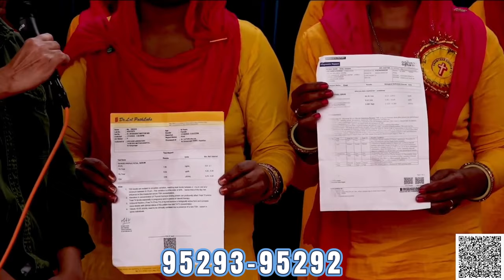थायराइड से छुटकारा लाइव प्रेयर देखने से || Bishop Amardeep Ministry